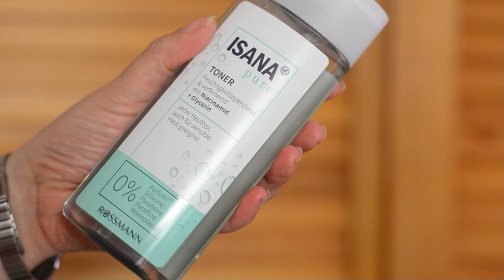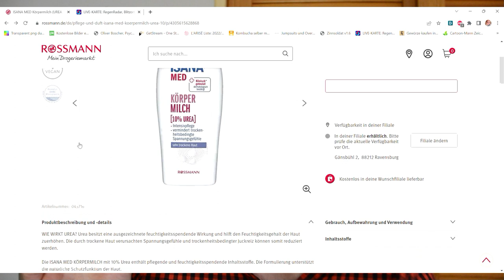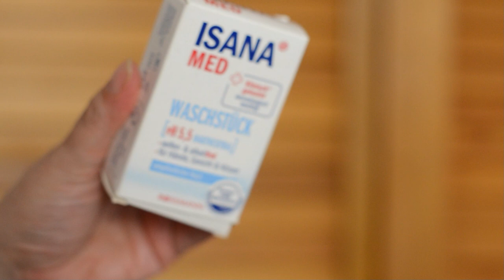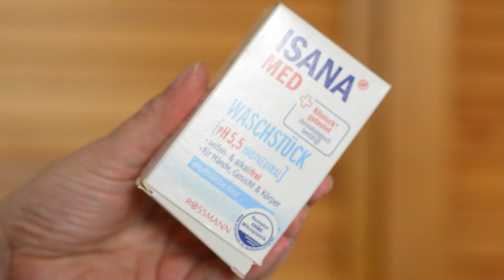Diese 5 Produkte kosten unter 5 Euro von Rossmann